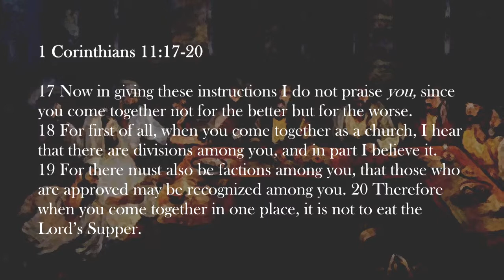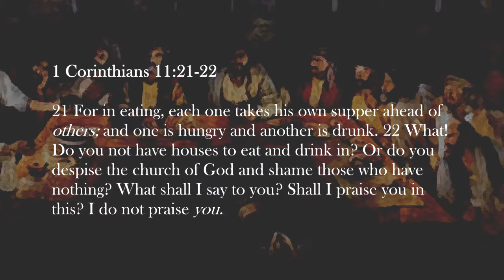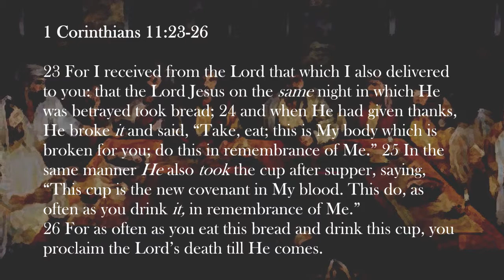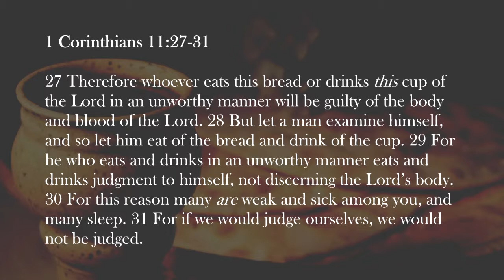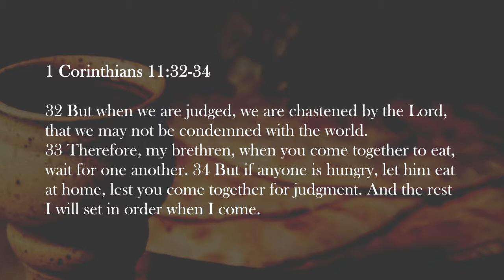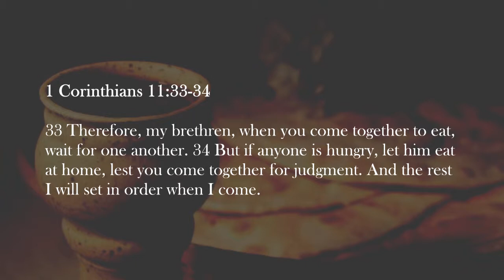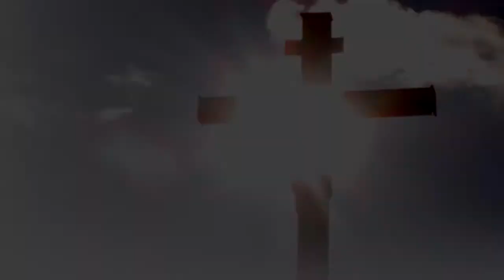First Corinthians Lesson 18: Table Manners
Original Sermon Date: March 23, 2014. Instructions for celebrating the Lord's Table.
1 Corinthians 11:17-34
Pastor Troy Bassham
Sonrise Baptist Church